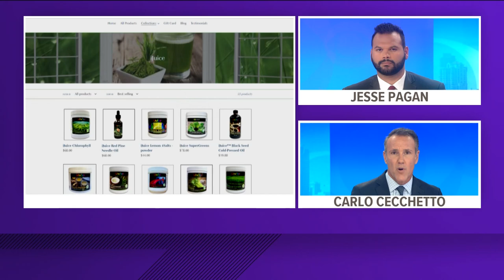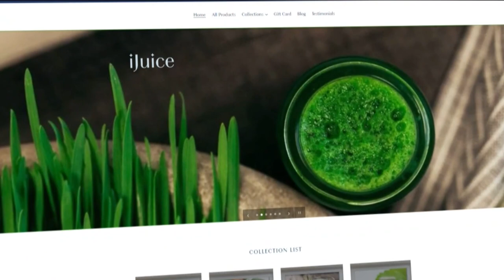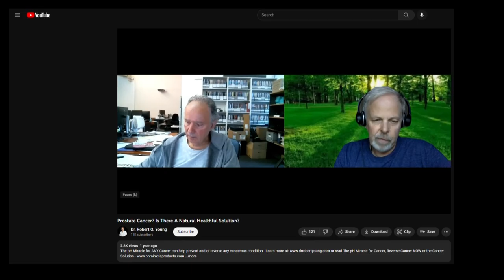Self-professed miracle 'doctor' still practicing as he awaits criminal trial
A man who was convicted twice for posing as a medical doctor without a license, and currently faces new felony charges, continues to peddle his products online.

Robert O. Young, founder, and author of the pH Miracle Diet was convicted in 1996 as well as in 2017 for practicing without a license.

The self-proclaimed doctor, who admitted in court to not having attended medical school, gained notoriety for his theory that lowering the acid in one's bloodstream could cure cancer and other diseases, or, in his words that “cancer is not a cell, but an acidic, poisonous liquid."

To lower a person's acidity, Young injected baking soda into patients’ bodies and urged them to drink vegetable smoothies.

Several terminally ill patients paid to receive these treatments at Young's pH Miracle Ranch, a sprawling 48-acre property in Valley Center.

As first reported by CBS 8, the San Diego County District Attorney filed new felony charges against Young and his partner, Galina Migalko, in 2022 alleging that Young committed elder abuse, treated the sick without a certificate, and embezzled money from an elderly patient under his care and supervision.